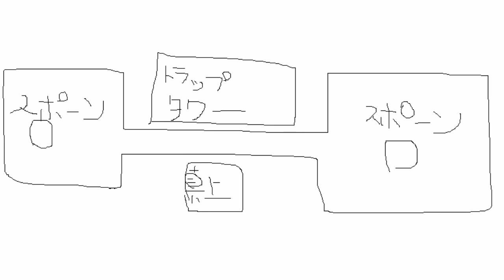【マインクラフト 実況】サバイバルでダブルスポーン!!クソドMが嬉しそ【マイクラ ネタ】#11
経験値ダブルトラップタワー作るお！

なんだかんだチェストとかくだりがあるまでちゃんと勝手に開けないし、お二人の動画映えする立ち回りが何気に凄いよね、やりやすい

ここまで2月で撮影したものですお疲れ俺